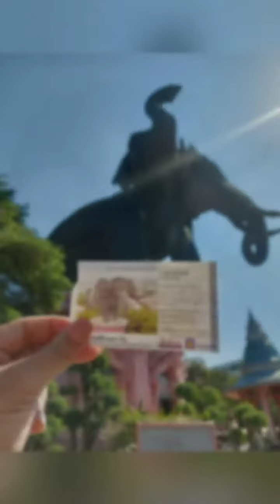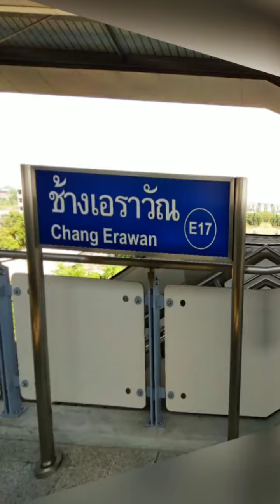A short trip from Bangkok to Samut Prakan (Chang Erawan Museum)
A short trip to samut prakan to chang erawan museum by using the new extended BTS Skytrain in Bangkok.

Any suggested spot or cafe you wish to see?